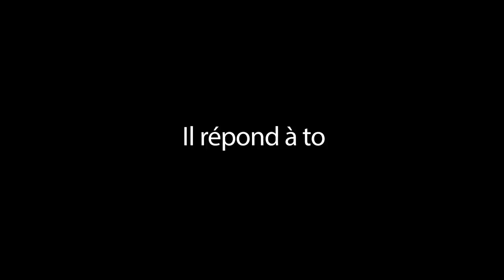Episode 15 : Futurs mariés pensez aux contraceptifs | Alain Patrick Tsengue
║              5 MINUTES AVEC ALAIN PATRICK             ║